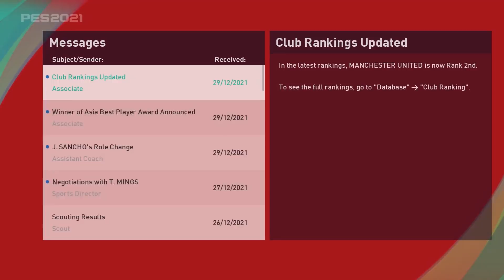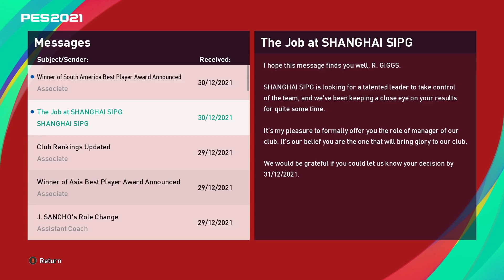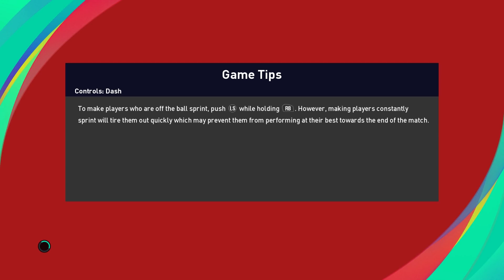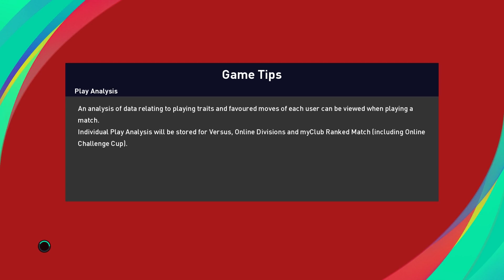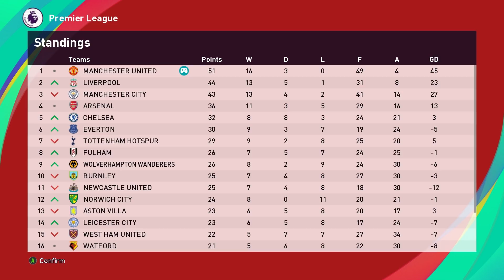DERBY MANCHESTER JADI LAGA PENUTUP PUTARAN PERTAMA | PES 2021 MANCHESTER UNITED MASTER LEAGUE #52